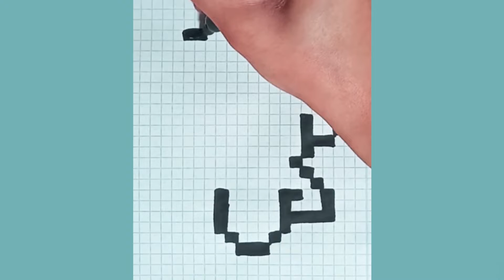How to draw Squidward in pixels 💙😱💙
How to draw Squidward easily for any age on a notebook or any page with squares you want... I hope you enjoy... I believe your drawing will be perfect!